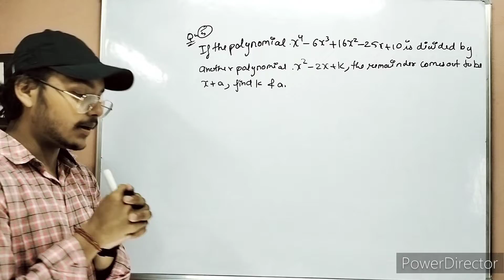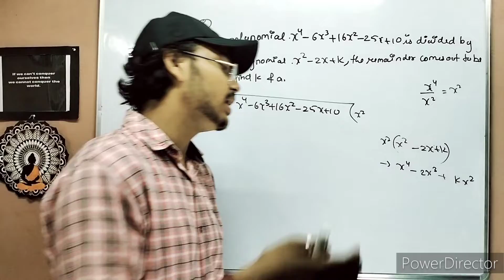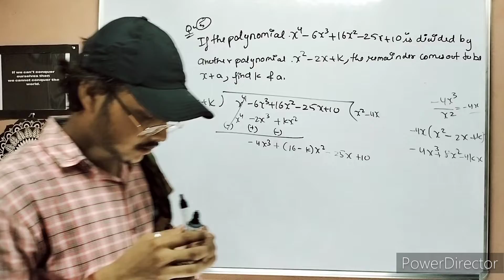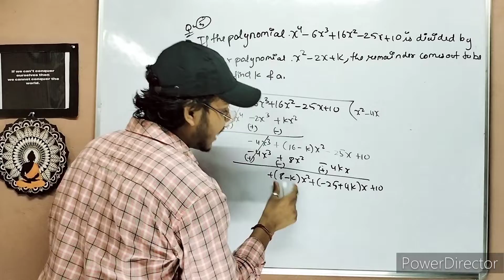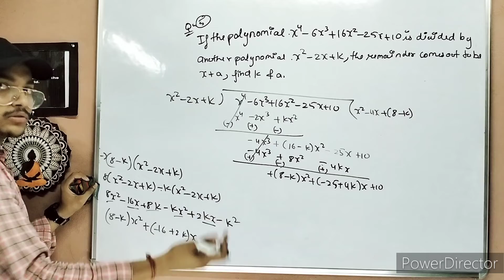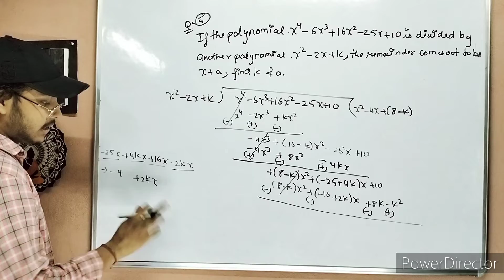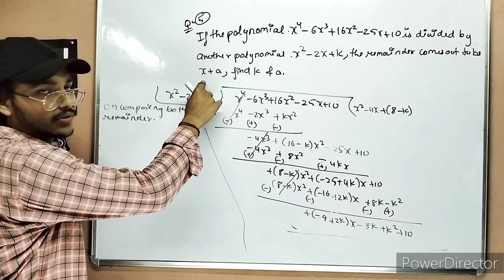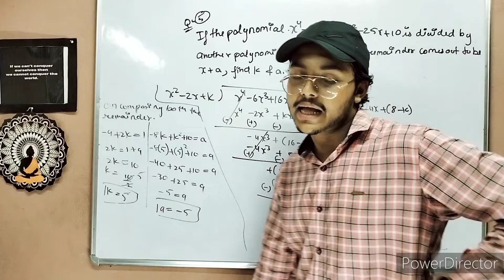class 10 maths ncert chapter 2 polynomial exercise 2.4 question no.5 lecture 25